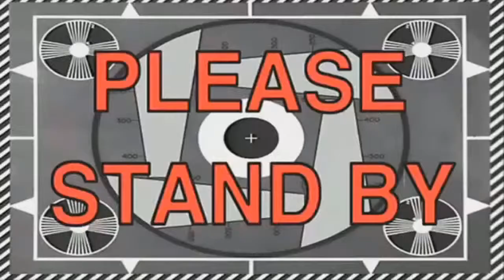I HATE THIS GAME! | Fortnite Battle Royal W/ FRIENDS